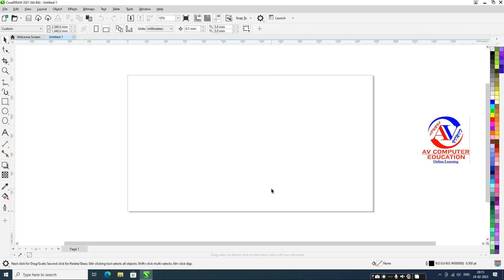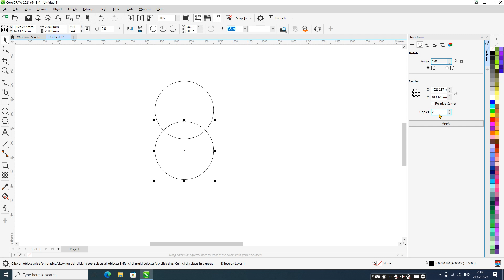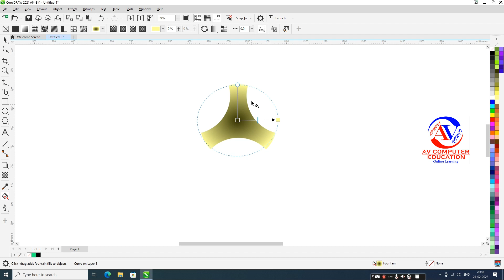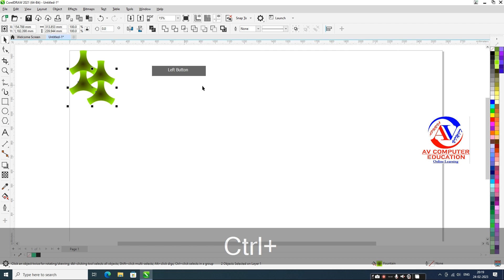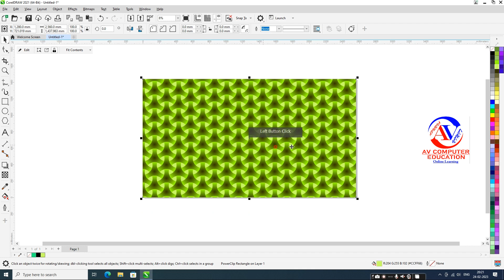Corel Draw Tutorial | coreldraw pattern design tutorial || How To Make Pattern In CorelDRAW 2022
Coreldraw pattern design tutorial
How To Make Pattern In CorelDRAW
how create patterns in corel draw
How to create a pattern in CorelDRAW?
Corel DRAW tutorials
coreldraw tutorials for beginners